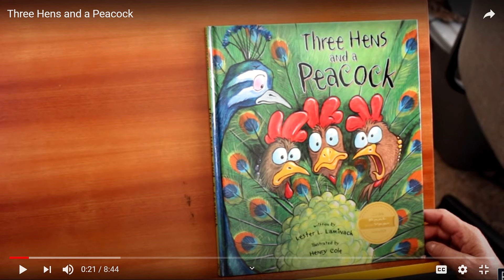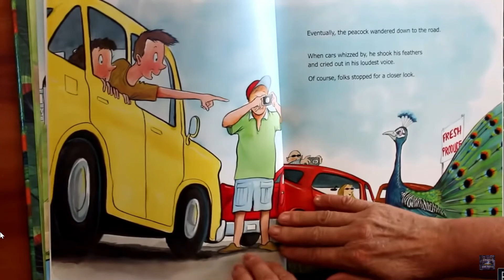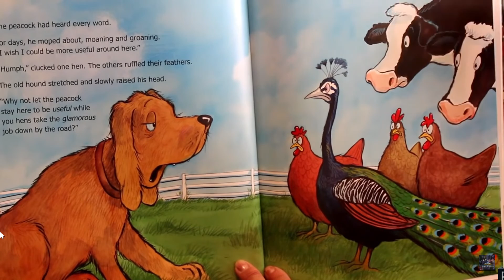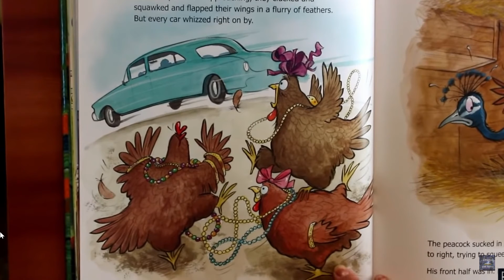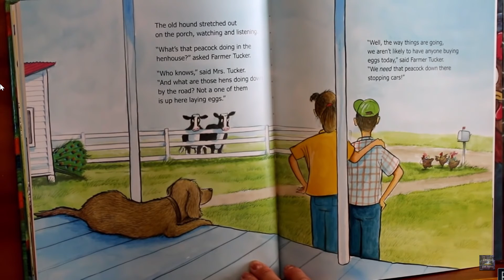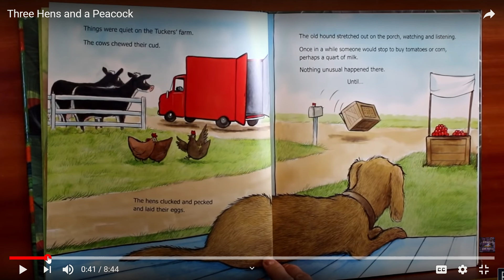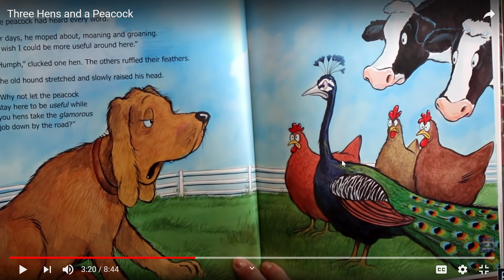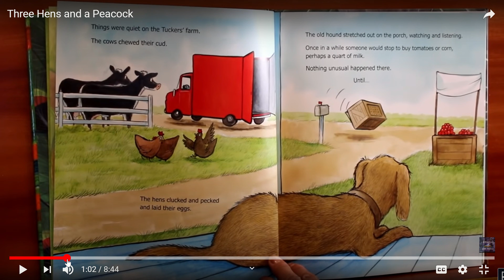Three hens and a peacock